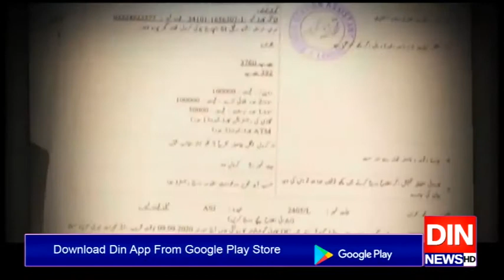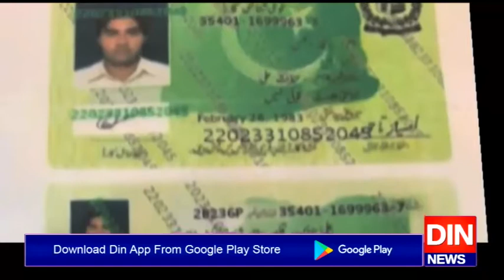موٹروے پرخاتون سے زیادتی کیس